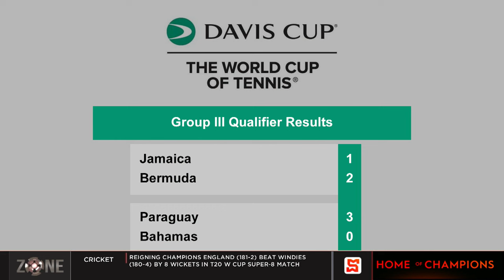JAAA to stage 4x400 at National Trials | SportsMax Zone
Jamaica's men's team yet to qualify for Paris Olympics